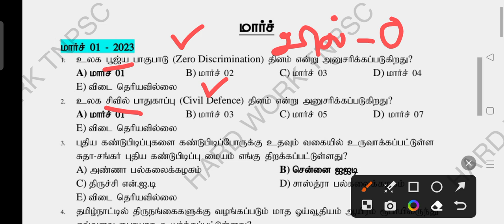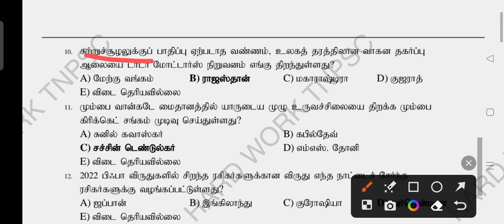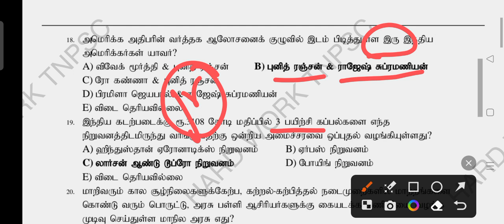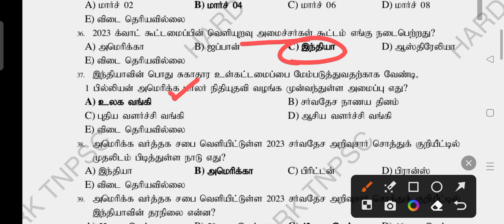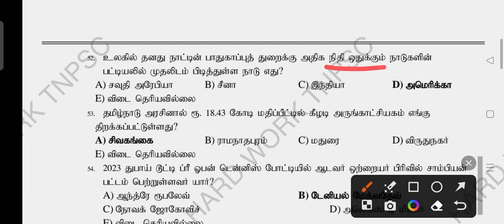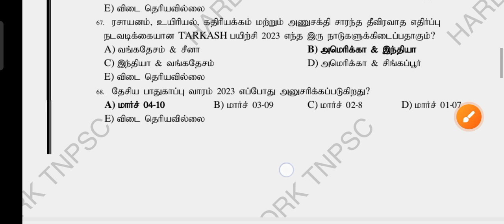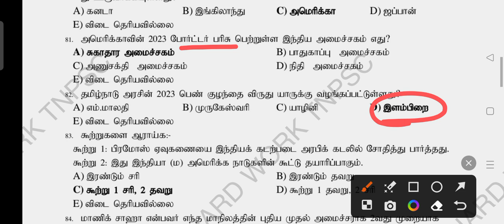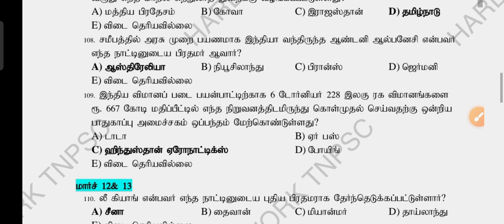MARCH MONTH CURRENT AFFAIRS 📢📢⭐